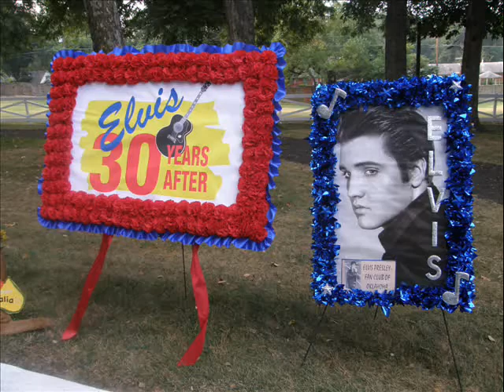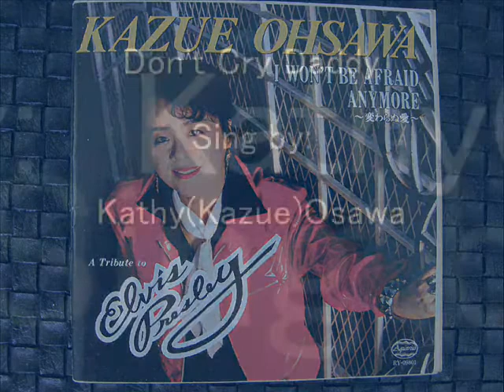Don't Cry Daddy 【A Tribute to Elvis 】Sing ｂｙ：Kathy（Kazue)Osawa大澤一恵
This song recorded  at  The Music studio of  Nashville Tennessee  in 1998.
Sing By Kathy(Kazue)Osawa